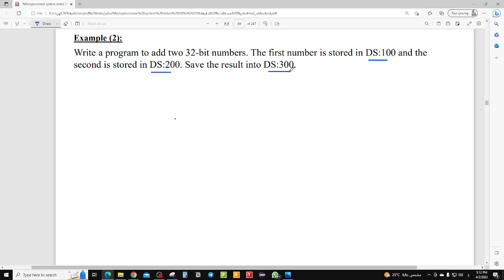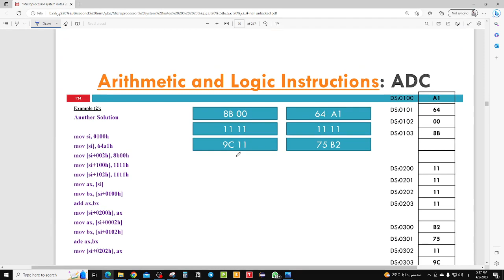Write a program to add two 32-bit numbers